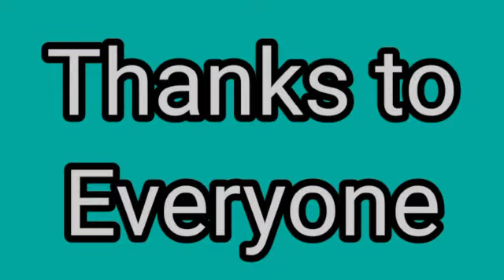Children'sdayspeech ninaadkairangal premnathmarne happychildrensday shortandsweetspeech#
Children'sdayspeech ninaadkairangal premnathmarne happychildrensday shortandsweetspeech NI aad kairangal'4thstd#shriramschoolkalladka#